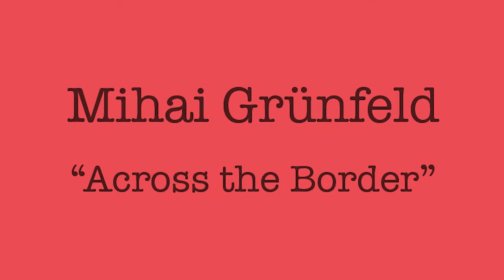Mihai Grunfeld reads "Across the Border"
“Immigration Nation,” a 650 live event, was recorded on January 28, 2018 at the Ossie Davis Theater in the New Rochelle Public Library, New Rochelle, New York